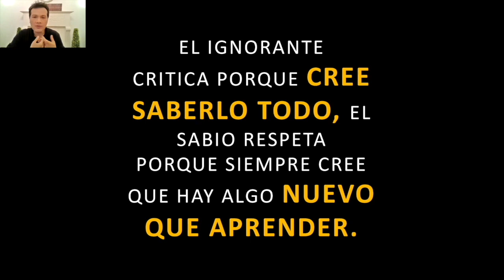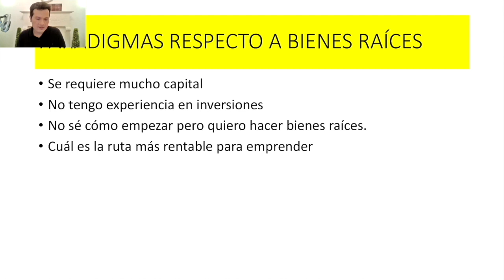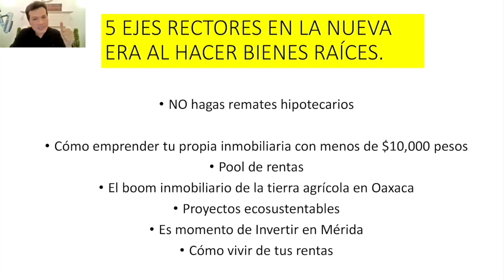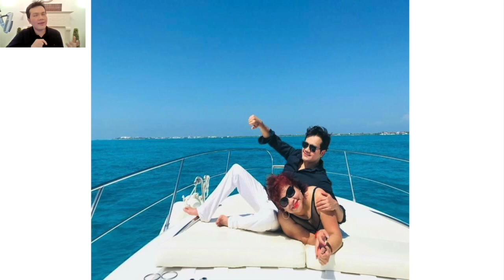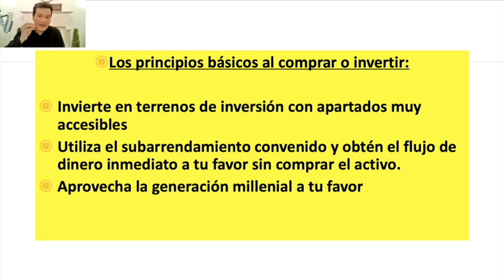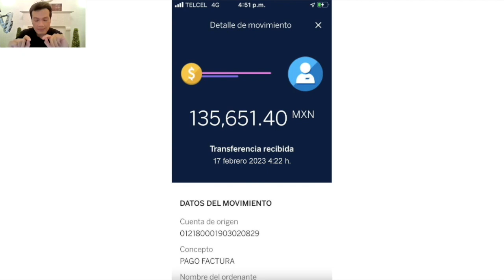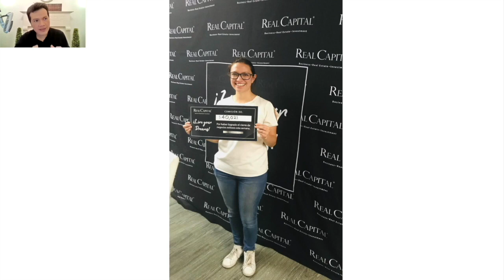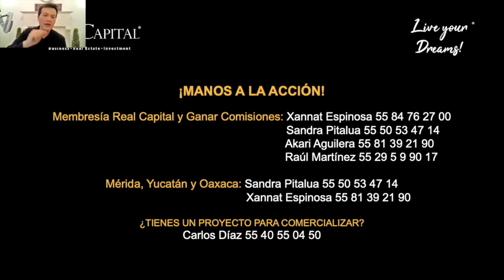¡MAXIMIZA TUS FINANZAS PERSONALES Y GENERA MÚLTIPLES FUENTES DE INGRESO CON REAL CAPITAL!💵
“Maximiza Tus Finanzas Personales y Genera Múltiples Fuentes de Ingreso”💵

🧠Aprende la Metodología #1 en finanzas personales y de negocios ¡NUNCA DEPENDAS DE UNA SOLA FUENTE DE INGRESOS!💰

·Conoce la metodología del Océano Azul para que logres emprender en nichos que nadie está atendiendo y elimines la mayor parte de tu competencia.

·Descubre cómo vivir de los Bienes Raíces con la manera más sencilla de emprender en el rubro inmobiliario (las mejores zonas para invertir, precios de preventa, tendencias y mucho más)
¡EL MUNDO YA CAMBIÓ!🌎
✅¡ADEMÁS!

·Invita a tus amigos y conocidos para que descubran la forma más sencilla de emprender e invertir en Bienes Raíces y generar nuevos ingresos a través de comisiones rentables.

✅Contaremos con invitados especiales.

▶️¡Mantente en comunicación con nosotros vía WhatsApp al 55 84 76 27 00!

🚩¡SÍGUENOS!💻

🌐¡Entérate de estos y otros contenidos en exclusiva, así como de todas nuestras experiencias en Redes Oficiales Real Capital!🎉

¡Abrazos Prósperos!